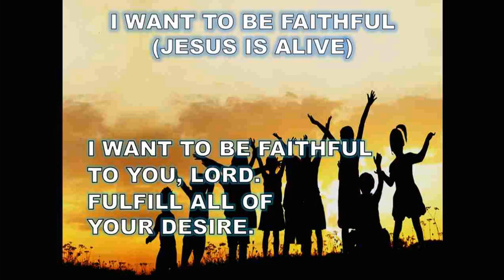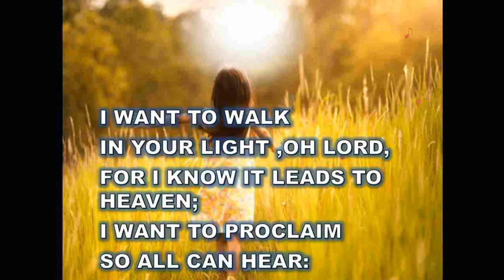CIA - I WANT TO BE FAITHFUL (JESUS IS ALIVE)